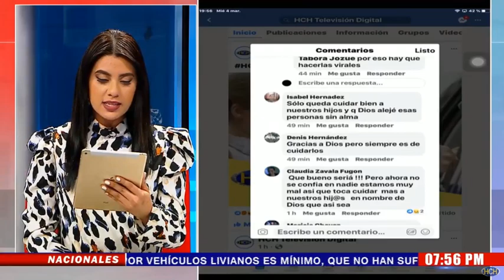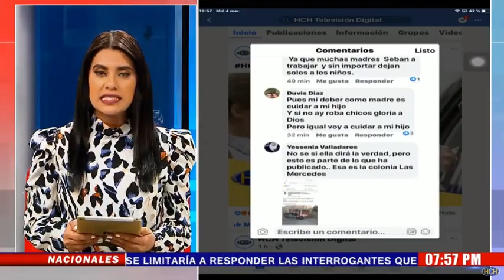HCH abre las líneas para que denuncien si han sido afectados por"Robachicos" esto fue lo que dijeron